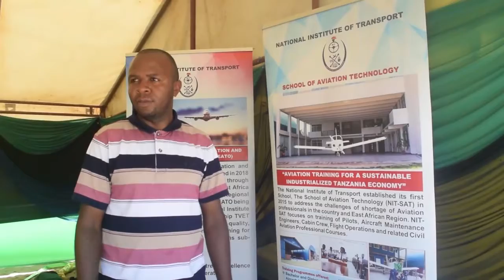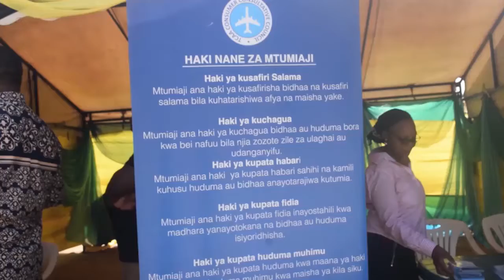🔴JUKWAAA LA WATUMIAJI TANZANIA TCF LIMEANDAA MAONESHO YA WIKI YA MTUMIAJI DUNIANI